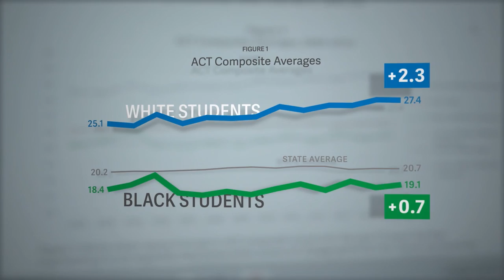IDFA 2018 | Trailer | America to Me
Equal opportunities for all? This compelling series about an American high school is a biting exposé of the different standards for students from a variety of backgrounds.